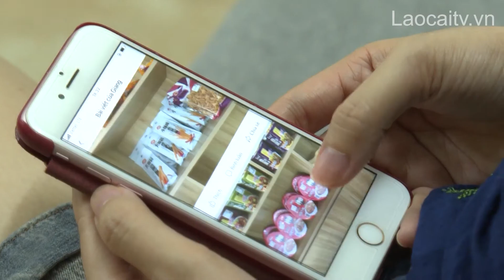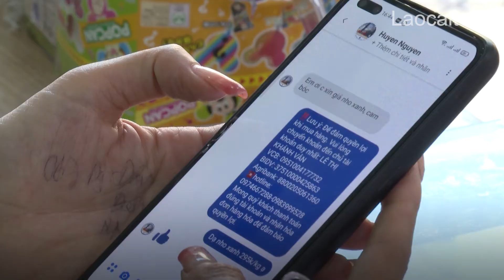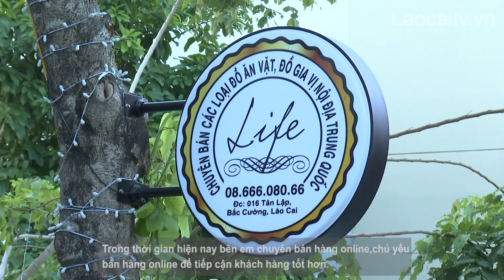Mua hàng online - Giải pháp thời Covid-19 | THLC